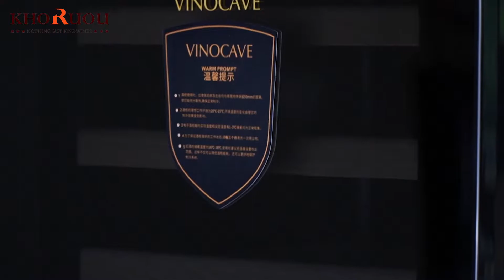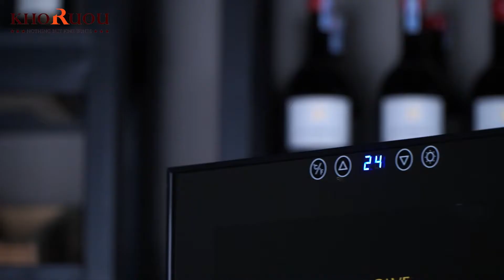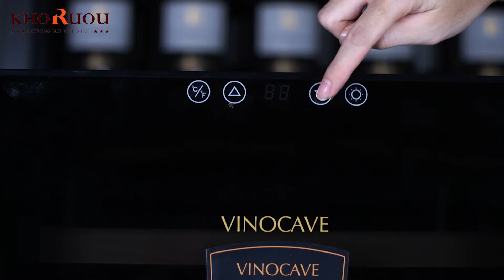Tủ Bảo Quản Rượu Vang Vinocave 28 chai: QUÀ TẶNG V.I.P không thể bỏ lỡ!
Tủ bảo quản rượu vang vô cùng cần thiết cho những tín đồ yêu vang bởi nó giúp lưu trữ những chai rượu vang trong thời gian dài hơn mà chất lượng rượu không thay đổi. Thay vì mua một chiếc tủ bảo quản rượu đắt đỏ thì bạn hoàn toàn có thể mua rượu tại Kho Rượu và rinh chiếc tủ này về nhà. Chúng tôi luôn có những chương trình hấp dẫn đáp ứng nhu cầu của bạn!
▶ Thông tin sản phẩm:
Tủ bảo quản rượu vang Vinocave 28 chai - Thương hiệu nổi tiếng của Pháp.
▶ Address: 54 Vũ Phạm Hàm, Trung Hoà, Cầu Giấy